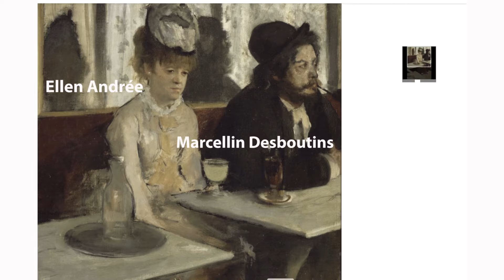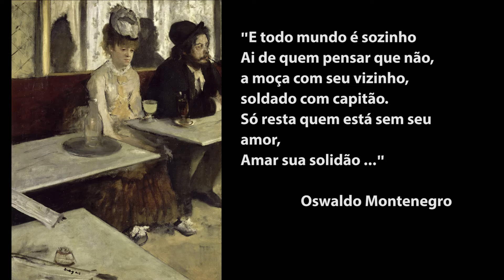Guia Museu d´Orsay - Solidão que voce jura por deus que não merecia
Guia do Museu d´Orsay, em Paris, mais conhecido como Museu dos Impressionistas.

No episódio de hoje, o retrato da solidão, daquela solidão que você jura por Deus que não merecia.

TODO DOMINGO TEM VÍDEO NOVO \o/